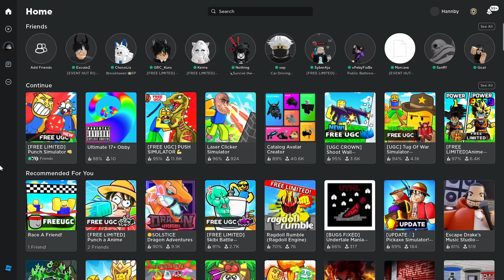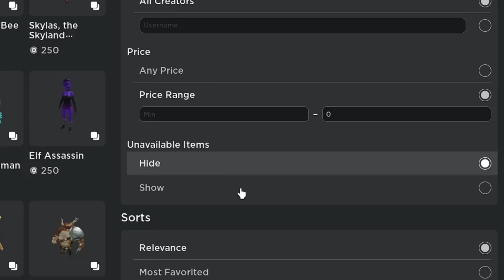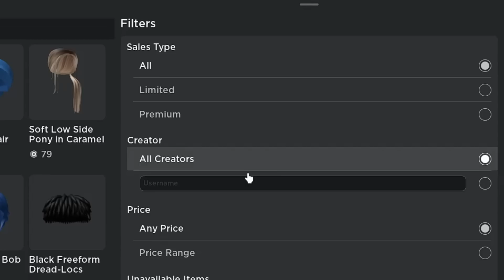HARUS AMBIL! BUNDLE DAN DYNAMIC HEAD GRATIS LAGI DI ROBLOX INI BENER BENER BAGUS BANGET!!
terima kasihhh